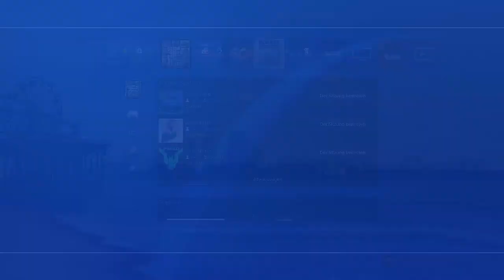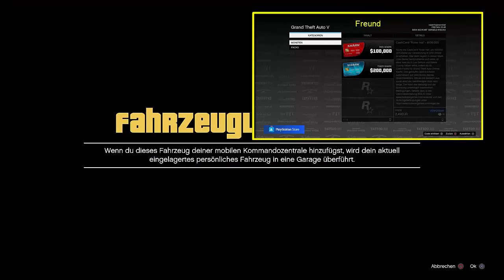GC2F after PATCH! Freunden AUTOS geben & JEDES Auto KOSTENLOS MODDED CARS to FRIENDS GTA DEUTSCH!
In diesem Video zeige ich euch, wie ihr euren FREUDNEN AUTOS geben könnt und das sehr EASY! So bekommt ihr die GEMODDETEN AUTOS und seltesten AUTOS in GTA ONLINE!!!

⬇️🔥🔥Social Media🔥🔥⬇️
PSN: nasenhaarwombat

➡️Bewerten nicht vergessen♥👽🌎📣🙈🎬❤✔️🚗🔥⚠️⛔️
⬇️Link zur Crew⬇️
⬇️Musik von YungBrooke⬇️
⬇️Youtube Kollegen⬇️
Folgen noch :P